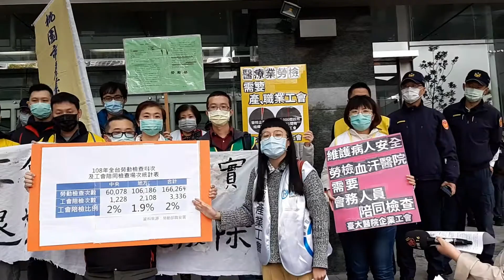302各工會抗議行政院職安署，任意刪除產業工會陪同勞工檢查權。在新莊行政院聯合辦公室前抗議。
台灣鐵路產業工會祕書長魏豫綾，爭取產業工會勞檢陪同權。台北市醫師工會廖郁雯，長榮工會理事長曲佳雲，桃園環保工會陳敬儒，都發表說話。家樂福工會，北捷工會，貨運倉儲工會都參加。